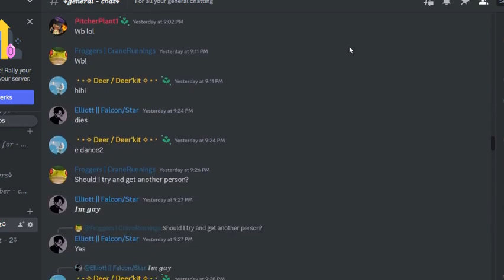The Five Thorns RP ADVERISEMENT